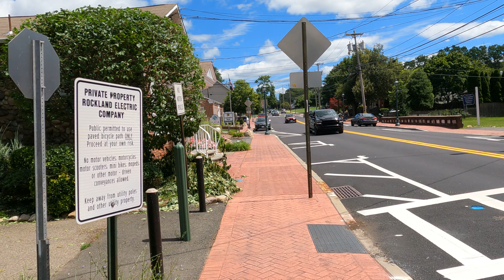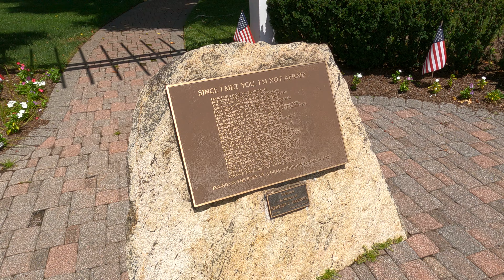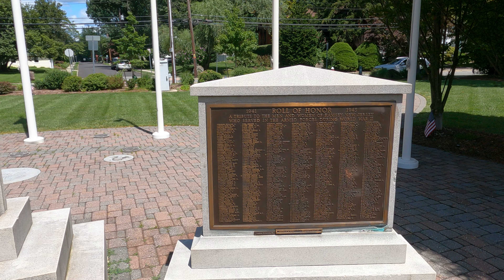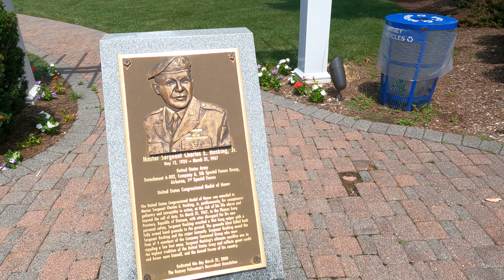⁴ᴷ⁶⁰ Walking Main Street in downtown Ramsey, New Jersey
75°F / 24°C

Walking eastbound on Main Street in downtown Ramsey, New Jersey, from the Ramsey NJ Transit train station to St. John's Memorial Episcopal Church.

Highlights:
00:00 - Ramsey NJ Transit train station
00:32 - Walking eastbound on Main Street
06:12 - Ramsey High School
08:23 - Veterans Park
10:42 - St. John's Memorial Episcopal Church

From Wikipedia:
Ramsey is a borough in Bergen County, in the U.S. state of New Jersey. It is a suburb of New York City, located 26 miles (42 km) northwest of Midtown Manhattan. As of the 2020 United States census, the borough's population was 14,798, an increase of 325 (+2.2%) from the 2010 census count of 14,473, which in turn reflected an increase of 122 (+0.9%) from the 14,351 counted in the 2000 census.

Ramsey was incorporated as a borough by an act of the New Jersey Legislature on March 10, 1908, from portions of Hohokus Township (whose remnants are now Mahwah Township). Additional territory was annexed from Waldwick in 1921, and portions of the borough were ceded to Saddle River in 1925.

Before European settlement, the area that became Ramsey was occupied by the Lenape Native Americans in the United States.

The most noteworthy local historical site is the Old Stone House, which is, as its name describes, both old and constructed of stone, though its construction materials in the early 1700s also included hog's hair. It was originally a Dutch farmhouse and served as a tavern during the Revolutionary War. Legend has it that Aaron Burr slaked his thirst at this site, on his way to courting the woman who would become his wife in Ho-Ho-Kus. The structure opened as a historic site in 1960 with a display of antique pitchers.

Ramsey is named after Peter J. Ramsey, a 19th-century landowner who died c. 1854, who had sold the land that became the site of a railroad station called "Ramsey's" in 1848.